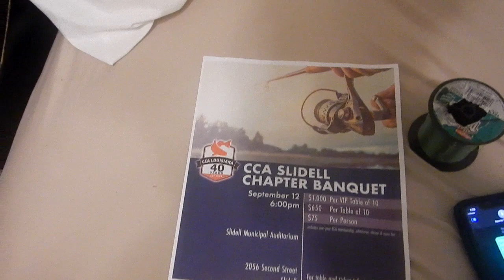Oneofthepack, Big Don, Big Rudy, Del, spot 57A, 18 T, 7 19 23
TEAM JO-JO:

Big Rudy made a Monday trip, (17 Silverwonders out of Delacroix) after me learned about that we planned a trip for today (Wednesday 7-19-23) to make a tide change trip to Delacroix. Me texted Sr first mate Big Don to see if he could join us, me knew this was just a formality, as Big Don had never turned me down, our motto  rain, sleet, snow, hail, heat of summer, we be like the mailperson, catching must go through.

Now with crew, game plan, me started to prep for trip, new 20#  power Pro line on reels, clean & service rods & reels, rigged all me lines, (2) tandem rigs, 1 w/ 3/8 0z. Jig heads, 1 w/ 14/ oz. jig heads, 1 with just 1/2oz jig head for a single rig, even had me new technique / presentation drop shot rig. However me left cork rig at home did not think this would be needed, (BIG MISTAKE) Big Rudy brought in (6) (NMR) Silverwodners in with cork.

Me mandated, (sometimes we would have 18 plus rods & reels) to crew when we have (3) in Bay Flat Sr only bring (3) rods & reels apiece, so me limited mind to 4, (usually have 6) Capt be gets 1 extra above 3, nice to be Capt.

OUR REWARDS:

• Lived to fish another day
• (18) Silverwonders, 2 Miniwonders
• (3) white wonders
• (7) Submarines, (aka) Big Ass Drum)
• (2) lines me popped Did not want to fight more submariners
• (2) lines popped, Big don missed his Submariners
• Caught a double Silverwonder / Drum, when me got it to boat only had Drum, me think crew did not believe me on double
Fast forward an hour and me did it again, this time got Silverwonder & Submarine, got both of them
• (1) Puppy Drum
• (2) Croakers
• (1) Sting Ray
• (9) Gaff Tops
• (7) Hard heads
• (2) #’s jelly fish
• (2) Crabs
• (1) Bushel of grass
• Little crabs swimming with tide coming in, we even had sting rays swim by us, had crabs swimming with falling tide did not see any sting rays.
• Great snacks Zaps potato chips REGULR flavor & drinks Gatorade
• Being on the water with 2 of the best fisherpersons me know, Big Don & Big Rudy
• Lessons learned:
 Fishing tide change is the way to go
 Right at end of tide, slack tide, and just the start of change of tide they bite best, we talking a short span of time, which is why you have to be in right place at right time to catch the bites.
 Hot it be, but not that bad under me Bimini top, plus we had a very few clouds around
 Big Don’s creative fighting belts works well with submarines
 Drum & Silverwonders can inhabit waters  & bite at the same time
 Delacroix loaded with jelly fish, had to keep knocking them off, fish won’t hit lure with jelly fish on them
 Don’t get dark until around 8:30 PM, don’t like running in dark, especially on way in
 Having SeaTwo have me back, was a great piece of mind, as they were no other boats out & about, very lonely it be.
• Best fishing trip of my life, until the next one.

Good Fishing
Team Jo-Jo & Oneofthepack
釣り先生

Please review for a more detailed, (weather condition, tide conditions, tide change status, water clarity, atmospheric pressure status, techniques / presentations, lures used, etc. etc. ) fishing report, info, Intel, that may assist with your decisions on where, when, & how to go fishing in the future.